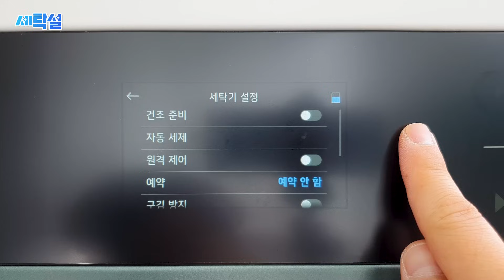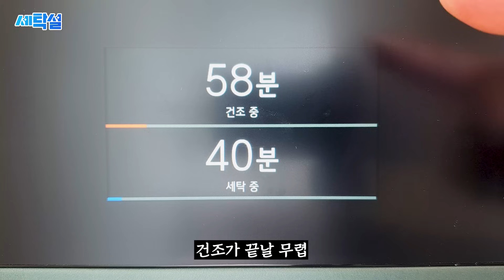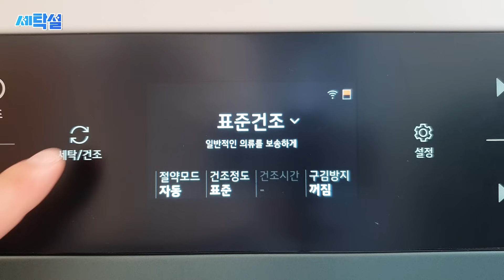워시타워 X 세탁설 / 세탁전문가의 세탁건조기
세탁전문가 세탁설이 워시타워 추천하는 이유?

세탁기 + 건조기 세트 시대!
내가 선택한다면 어떤 걸로?

세탁설의 워시타워 꿀팁!
① 설정에서 건조 준비를 활성! 건조 시간을 절약
② 세탁 후 건조 시작 시, 놀고 있는 세탁기에 다른 빨래를 넣고 '표준 모드'로 세탁
③ 위의 건조가 끝날 무렵, 아래 세탁도거의 동시에 끝나고, 이어서 건조 시작
2시간 30분만에 빨래 2번이 가능합니다!
검증된 제품을 원하시는 분들은 워시타워를 추천합니다.